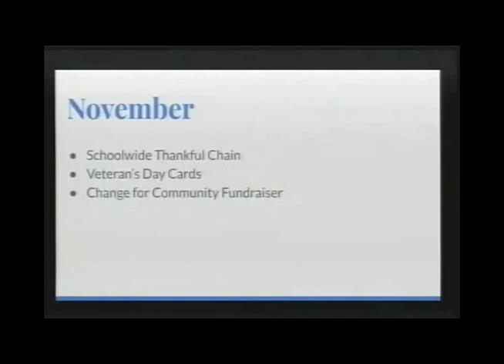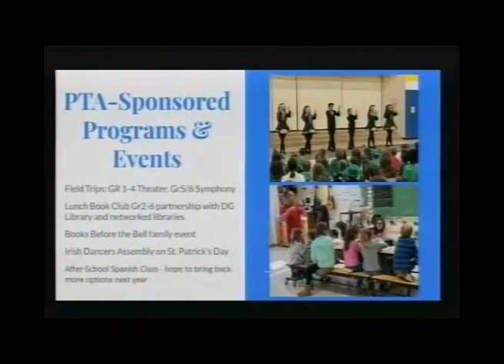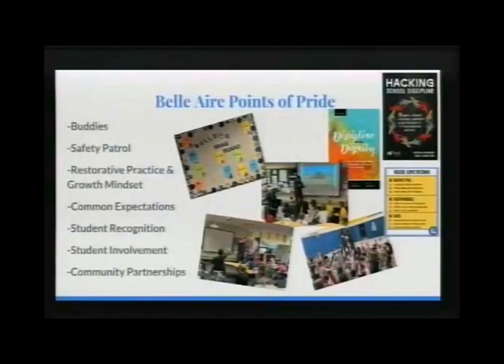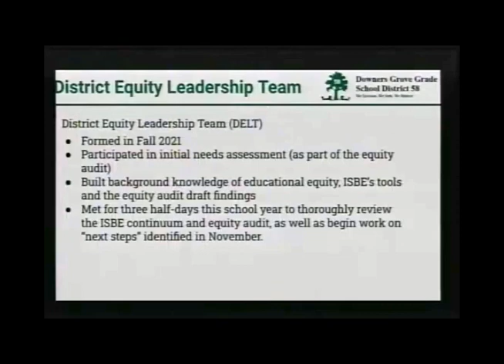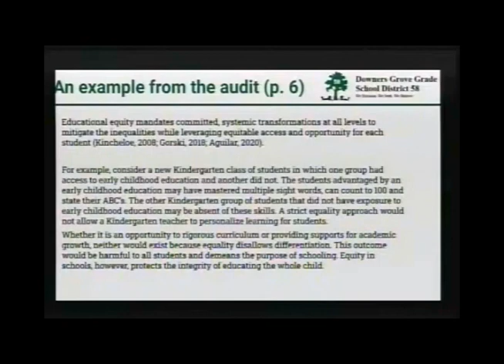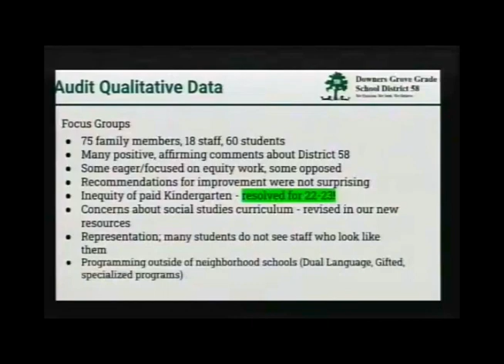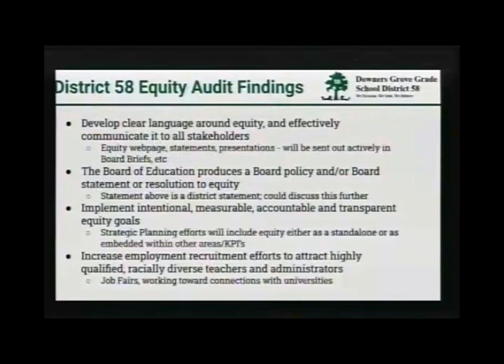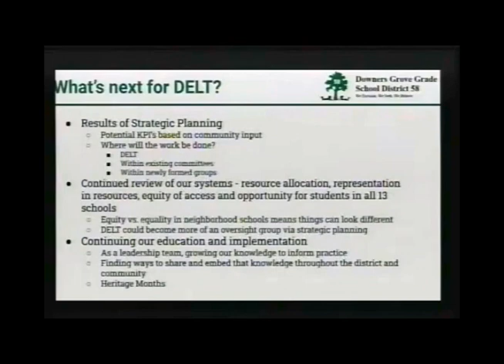District 58 Board of Education Meeting April 10, 2023